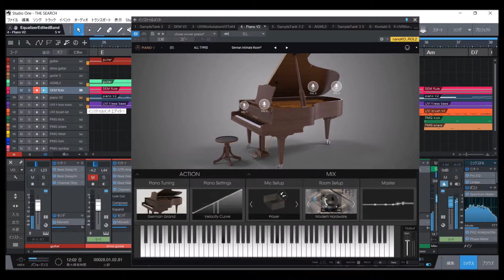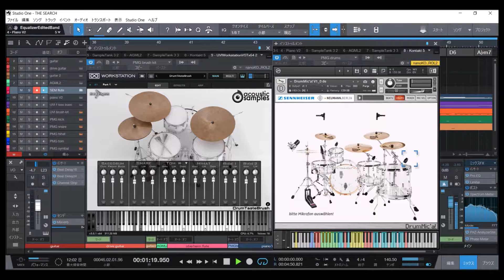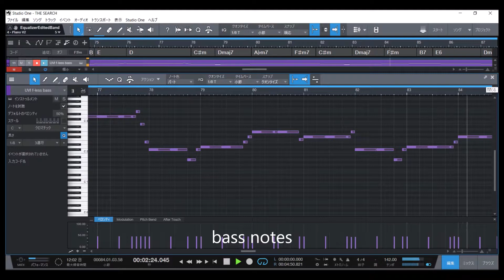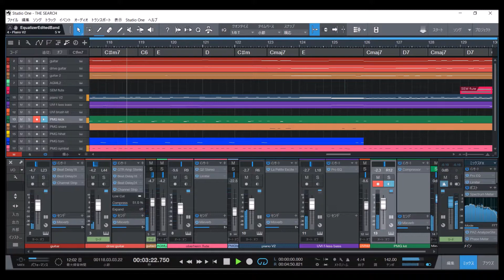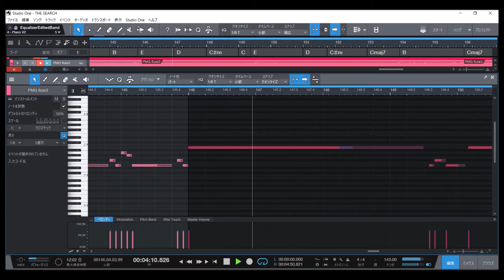Pat Metheny Group「THE SEARCH」【DAW COVER】Studio One 4.V collection 6.UVI workstation.Sample Tank 3.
music from Pat Metheny Group album
『AMERICAN GARAGE』1979
「THE SEARCH」

with PRESONUS STUDIO ONE 4.1,
and ARTURIA V collection 6,
and Sample Tank 3,
and UVI workstaion,
and other.

Thank you,good bye.